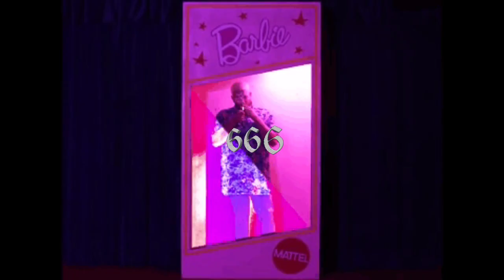skinny jones - trappin all week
✪ sad ghost 666